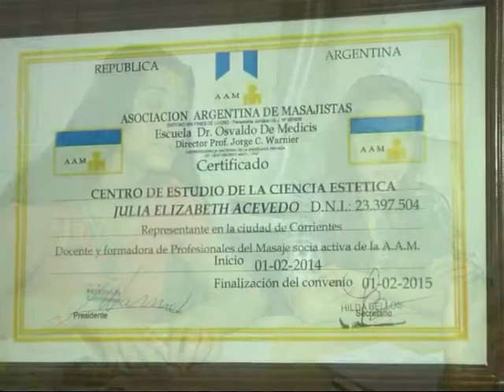CE CE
Institucional . . .